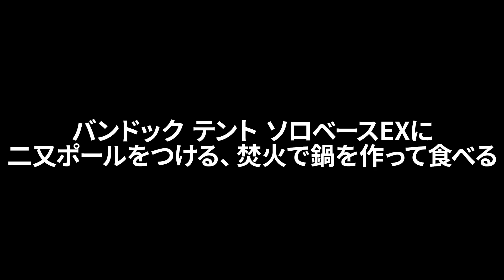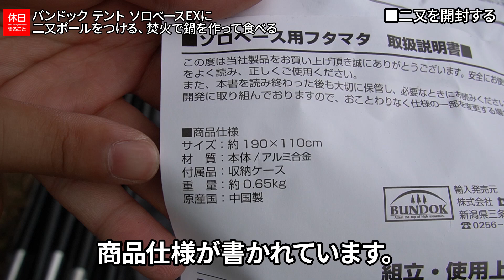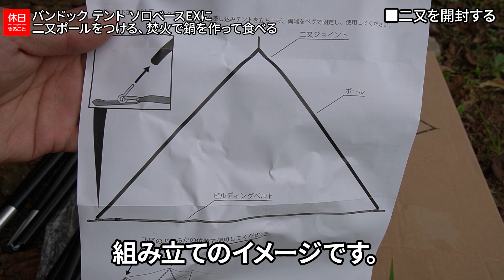673【キャンプ】バンドック(BUNDOK) テント ソロベースEXに、二又ポールをつける、焚火で鍋を作って食べる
家の土地でキャンプしています。
バンドックのタープを張りました。
次はテントを張っていきます。

目次：
0:00:00 ■はじめに
0:00:22 ■二又を開封する
0:02:20 ■二又を組み立てる
0:04:07 ■テントを張る
0:05:25 ■二又ポールを確認する
0:06:13 ■次回への見直し
0:06:46 ■焚き火する
0:09:18 ■鍋を食べる

ギア：

[NEW]
▲タープ
バンドック ミニ ヘキサゴン タープ

[NEW]
▲テントポール
バンドック ソロ ベース 用 フタマタ

[NEW]
▲暖房/冷房
バンドック マキスト BD-501

▲テント
バンドック ソロ ベース EX

▲テントシート
バンドック グランド シート

▲チェア
バンドック ロー スタイル チェア

▲テーブル
バンドック IR テーブル

YOLER 大型焚き火テーブル

▲クッカー
スノーピーク アルミパーソナルクッカーセット

コールマン アルティメイトアイスクーラーⅡ

キャプテンスタッグ ボトル

▲焚火台
バンドック 焚火台 LOTUS

キャプテンスタッグ マット

▲機材